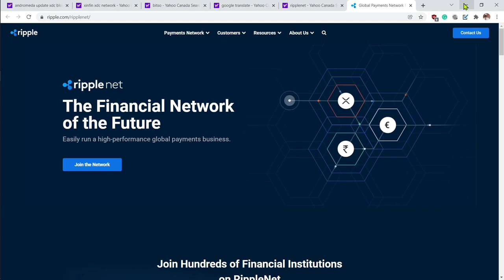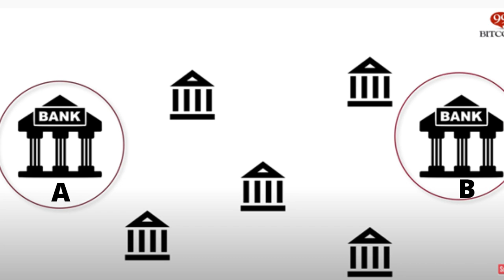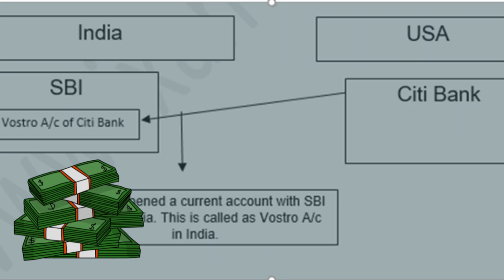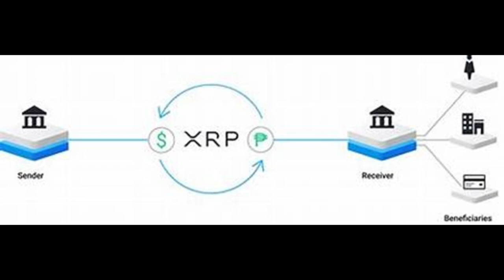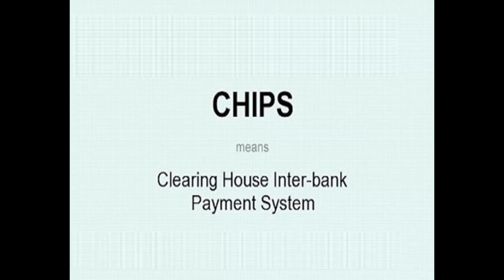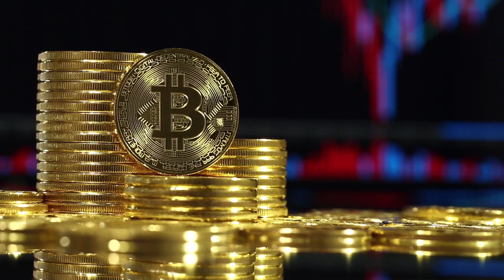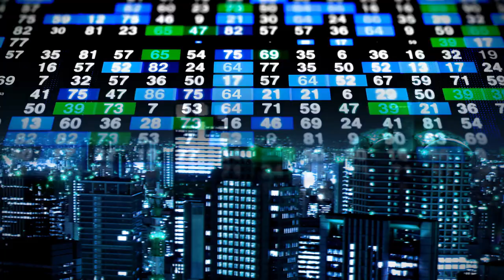XRP HOY – ¿Que es Ripple? ¿Como Funciona? El fénix – Moneda #1 del Futuro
Este video es para aquellos que no saben mucho acerca de XRP o aquellos que desearían tener una mejor comprensión de lo qué es Ripple, su propósito, cómo funciona y por qué podría ser la criptomoneda número 1 en el futuro. Ripple.